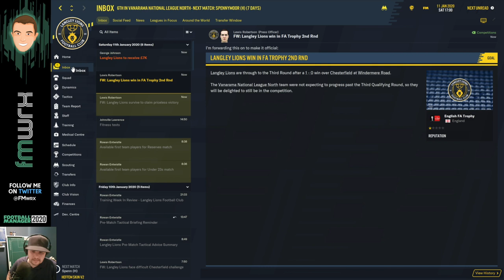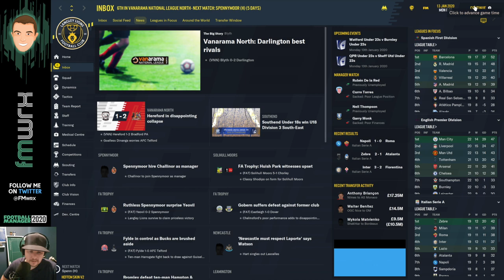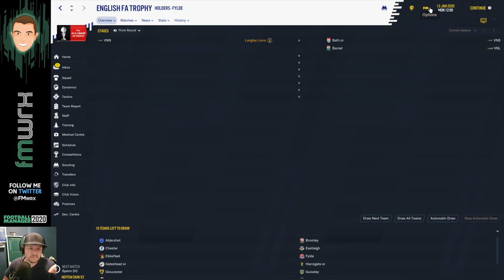Episode 8 | "Tommy from the spot" vs Chesterfield | FA Trophy 2nd Round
The Lions take on Chesterfield in the Buildbase FA Trophy second round.

A brand new series of your new virtual football club, Langley Lions FC

A regen team starting in the Vanarama North League of English Football.